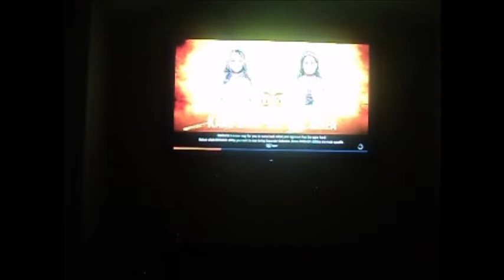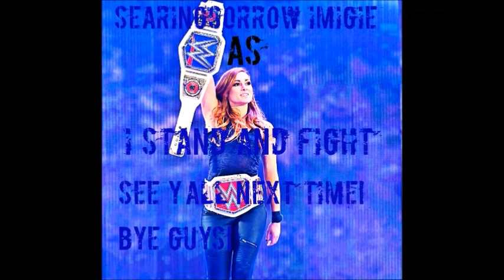I Stand and Fight WWE 2K19 [A Concept]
The result was a good one!